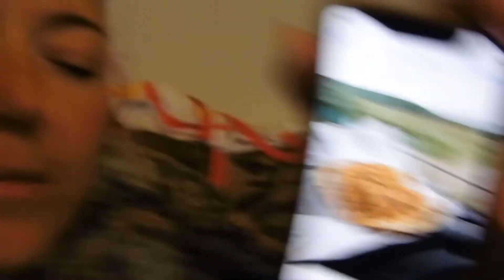Deer Designs Daily Vlog 3.6.20 - Spent Most of the Day in Bed